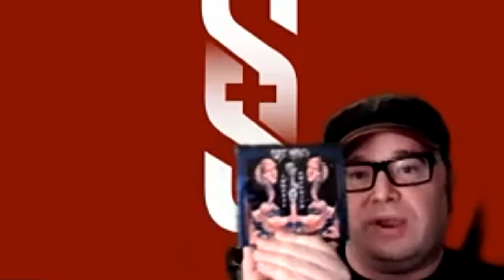Sounds and Shadows Interview with Curse Mackey (Immoral Emporium interview)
Ken and Curse catch up this week and talk about what’s happened since our last interview, including the exciting drop of Curse’s album, “Immoral Emporium”.